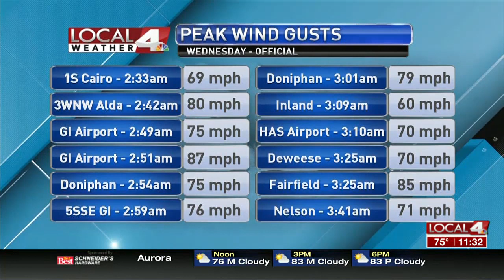8/7 Midday first weather winds recap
Kit recaps the wind reports across Central Nebraska from the early morning severe storms.